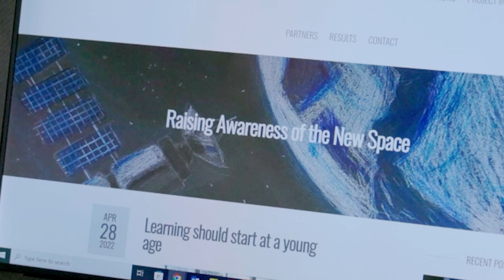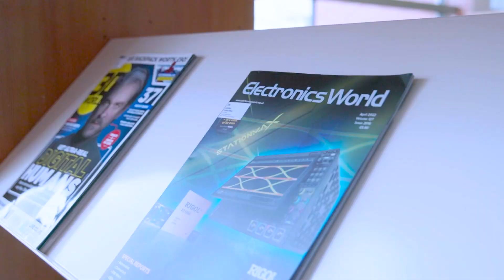Etelä-Pohjanmaan Kulttuurirahaston vuoden 2022 palkinto Heidi Kuusniemelle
Suomen Kulttuurirahaston Etelä-Pohjanmaan rahaston vuoden 2022 palkinto myönnettiin Vaasan yliopiston professorille, Digital Economy -tutkimusalustan johtajalle Heidi Kuusniemelle, "pelottomalle teknologian kehittäjälle ja avaruuden kesyttäjälle."

Heidi Kuusniemi tekee työtään perustutkimuksen ja teknisten innovaatioiden parissa maailmaa parantavalla otteella. Hän osaa muuntaa tutkimusta arkisia toimintoja helpottaviksi ratkaisuiksi ja puhuu avaruusteknolo-giasta, piensatelliiteista sekä tekoälystä ymmärrettävästi ja innostavasti. Erityisesti kestävän kehityksen, hy-vinvoinnin ja yhdenvertaisuuden pyrkimykset korostuvat hänen tekemisissään.